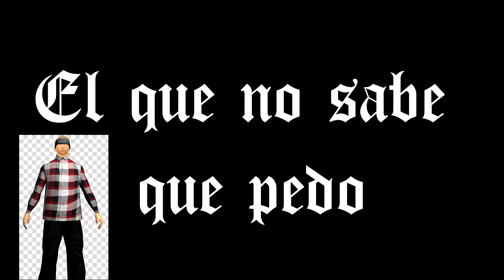Así son las "Clases en Linea"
Bandita querida sean bienvenidos a un nuevo vídeo para este su canal   esta vez vamos a hablar acerca de todos los secretos y personalidades que podemos encontrar en las clases en línea que los estudiantes estamos viviendo estos últimos días.